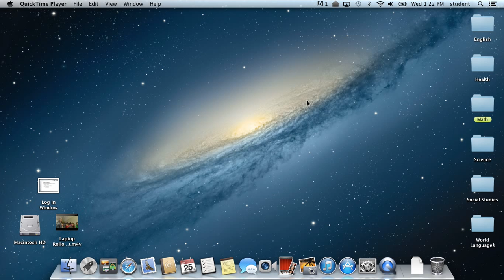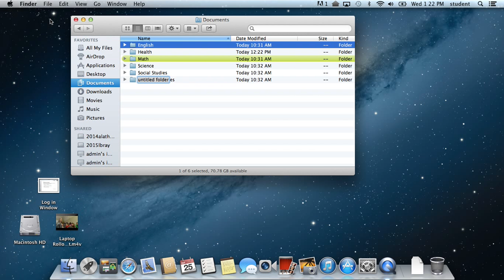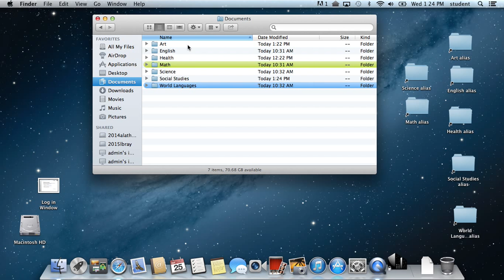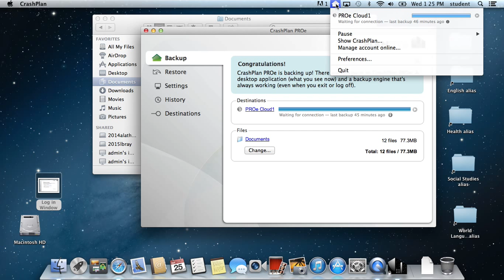Set up your MLTI Crash Plan Account.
Directions for how to set up Crash Plan Pro Automated Backup for Teachers and Students